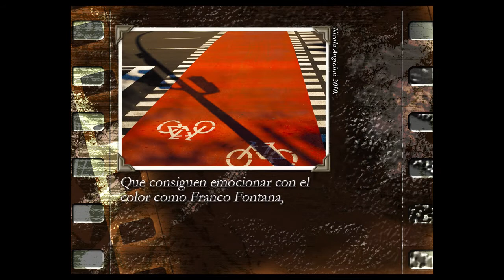250000 simpatizantes en Facebook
Un homenaje a la fotografía con imágenes de alumnos que recorren el camino trazado por grandes autores. Un festejo por haber llegado a 250.000 simpatizantes en Facebook.